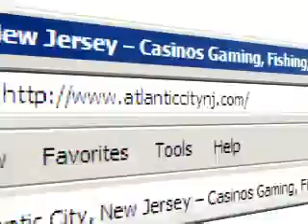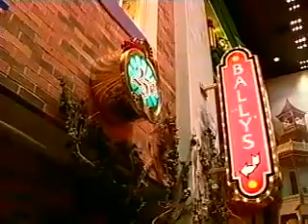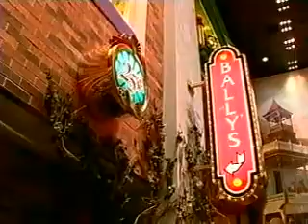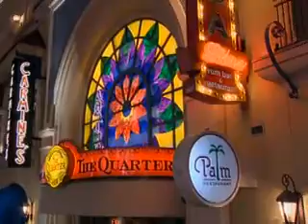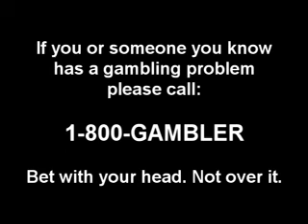Atlantic City Gaming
Overview of Atlantic City Gaming options.